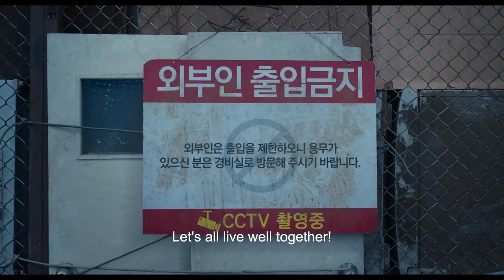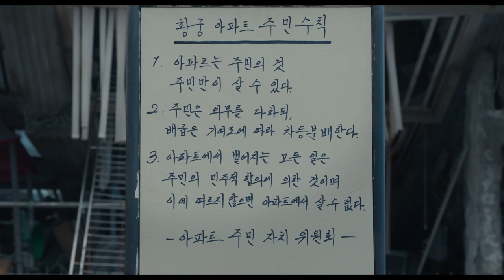Concrete Utopia Trailer | SDAFF 2023